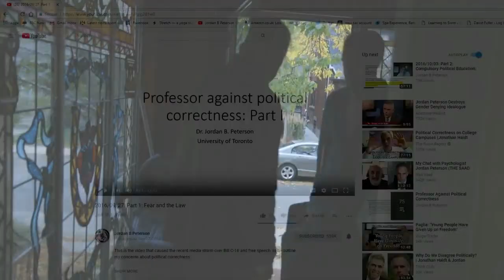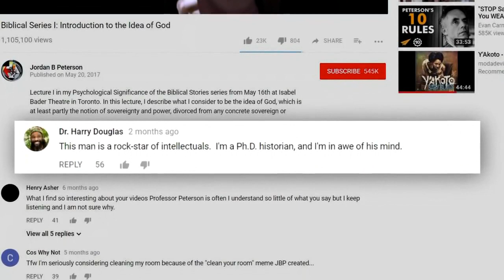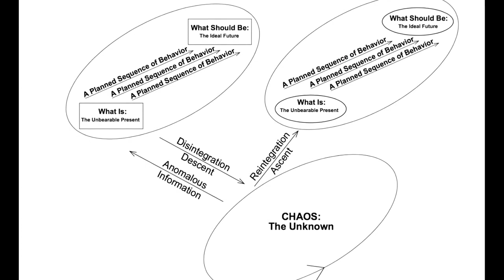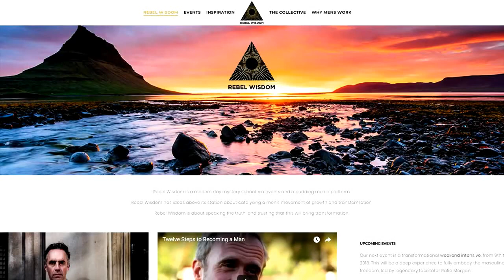Documentary: Inside The Mind of Jordan Peterson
Jordan B Peterson (born June 12, 1962) is a Canadian clinical psychologist and professor of psychology at the University of Toronto.

This clip is part of the documentary "Jordan Peterson: Truth in the Time of Chaos". Rebel Wisdom was so kind to provide part of the documentary as material for this channel.

Rebel Wisdom is a new media organisation making films about the biggest subjects.

My channel aims at extracting central points of presentations into short clips. The topics cover the problems of leftist ideology and the consequences for society.